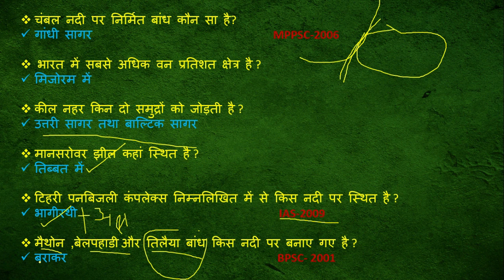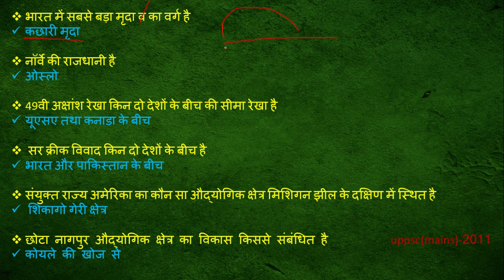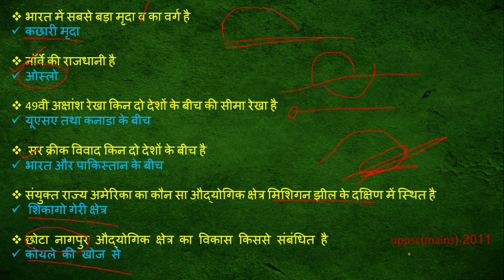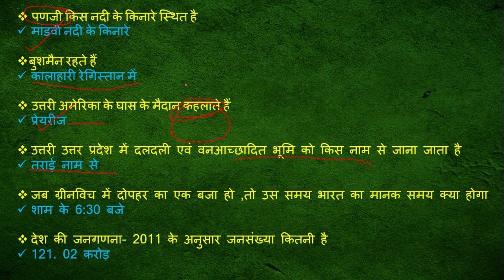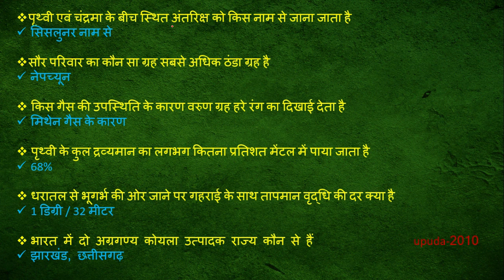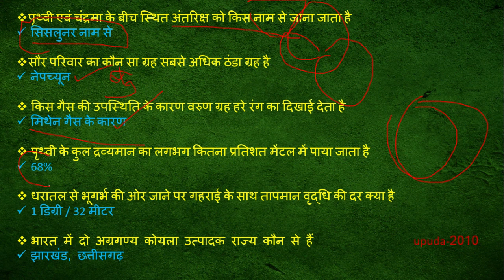uppsc /mppsc/rpsc/hppsc/psc|one Most important one liner GK (हिन्दी)| भूगोल (PART-1)